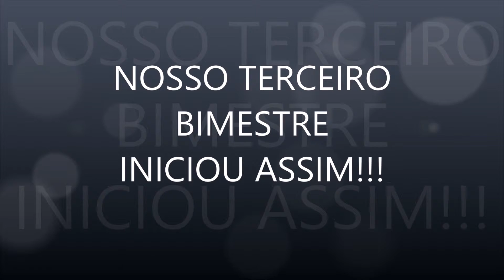Vídeo do 3º Bimestre 2015 - G2D - Professora Fernanda Caldeira